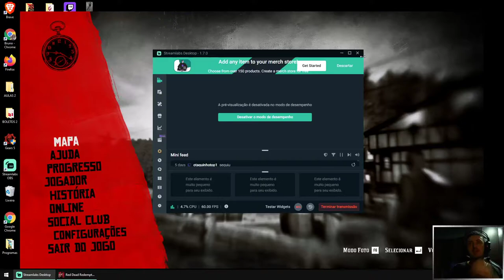MEU ULTIMO FILHO - RED DEAD REDEMPTION 2 - PARTE 38